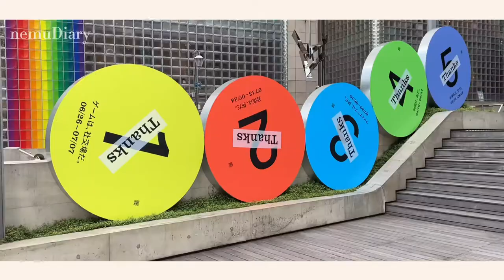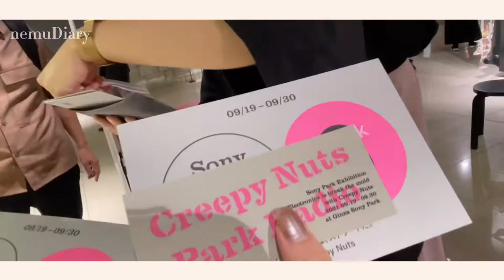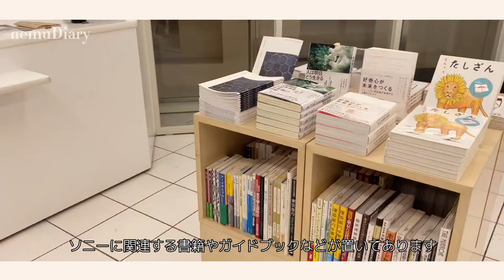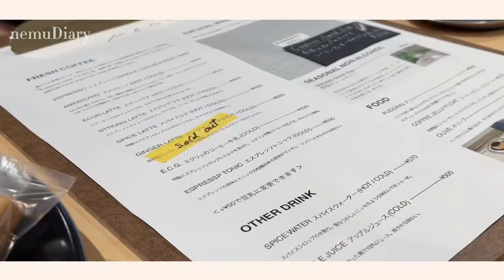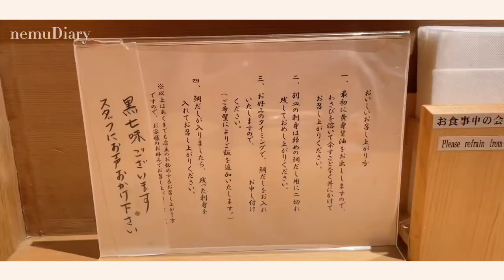𝑉𝑙𝑜𝑔#𝟹銀座でゆったりデート🌛🤍 ソニーパーク, 銀座カフェ, つじ半, 東京駅 ,秋の訪れを感じる夜🌉（eng）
こんにちは、nemuです。

秋が深まってきましたがいかがお過ごしですか？
まだ少し暑さが残る日に銀座周辺をぶらぶらしたときのvlogです🌥

🎞𝚌𝚑𝚊𝚙𝚝𝚎𝚛
00:34 銀座ソニーパーク🎧
02:39 カフェで休憩🌷［ECRU GINZA］
04:11 夕食,美味しい海鮮丼［つじ半］
05:53 東京駅でまったり🌛

💭𝚊𝚋𝚘𝚞𝚝 𝚟𝚒𝚍𝚎𝚘
camera: iphone12
edit: CapCut